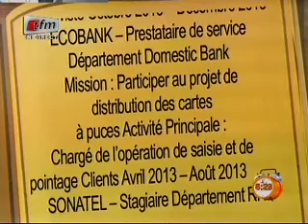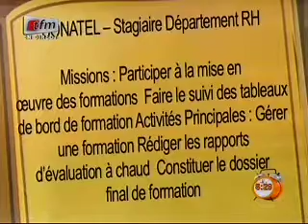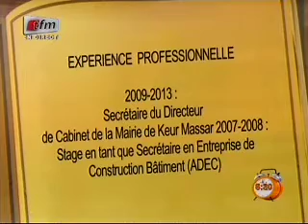Yeewu leen - 08 Janvier 2015 - Jok Job avec Kya Aidara